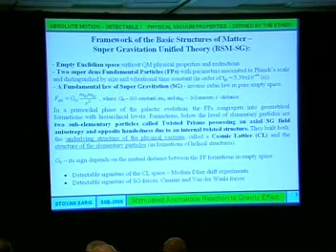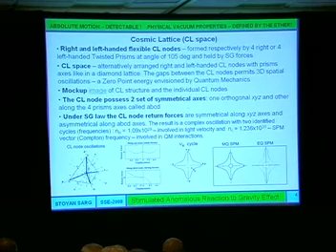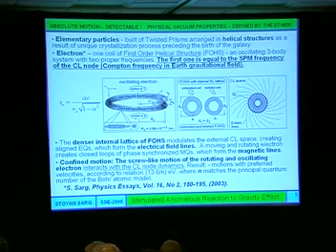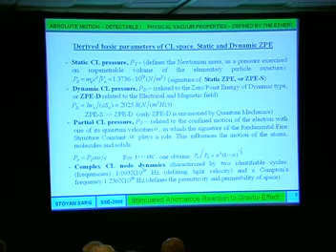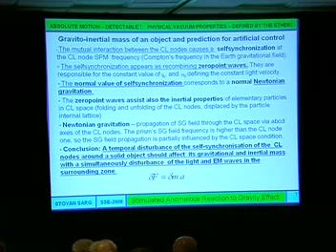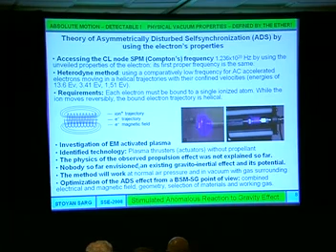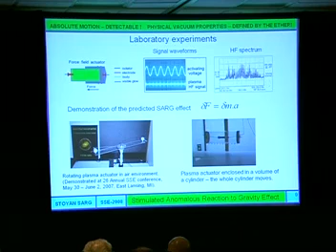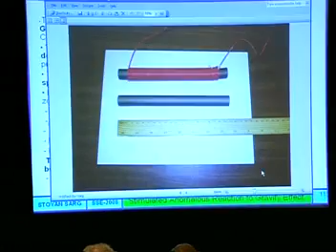Supergravitation Unified Theory | Stoyan Sarg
Gravito-inertial Propulsion Effect Predicted by the BSM - Supergravitation Unified Theory
Stoyan Sarg

The Basic Structures of Matter - Supergravitation Unified Theory (BSM-SG) is based on an alternative concept of the physical vacuum [1,2,3,4]. At the basic level the theory suggests a physical model of two fundamental particles associated with the Planck’s scale parameters (time and length). In pure empty space, as assumed precondition of the physical vacuum, they interact by close range forces according to a law called Supergravitation (SG) and congregate in formations possessing vibration properties with embedded frequency ratio equal to the fine structure constant, ~ 1/137. Such formations are embedded in the superfine structure of the physical vacuum and the elementary particles. In the physical vacuum space, the SG forces are strong at atomic distances. The suggested model works well in different fields of Physics. It provides a relation between the electrical, magnetic and gravitational fields with new understanding of the gravity and inertia. The unveiled oscillating properties of the electron [5] permit understanding the physical mechanism of quantum mechanical interaction between the electrons in EM activated plasma and the physical vacuum. The new understanding about the physical vacuum allows predicting a possibility of unidirectional change the gravitational force acting on a material object. By proper modulation the parameters of the physical vacuum, the gravito-inertial mass of a specifically designed spacecraft would be reduced, so it could be accelerated with less energy. Technically the new space drive mechanism could be realized by electromagnetically activated neutral plasma surrounding the spacecraft. In such approach secondary effects, such as optical glow, hissing noise, light bending and disturbed propagation of EM waves and Earth magnetic field would take place in the surrounding zone. In atmospheric environment, the spacecraft may exhibit a reduced turbulence since the mass of the air molecule should be also affected. The predicted space drive should work also in a deep space. In this case a gas cloud surrounding the spacecraft is necessary. Initial laboratory experiments confirm some of the predicted effects, such as, weak propulsion, optical glow, hissing noise and reduced turbulence. Extensive research in this new field is still necessary.

Recorded at the 27th annual SSE Conference in 2008 in Boulder, Colorado, USA.